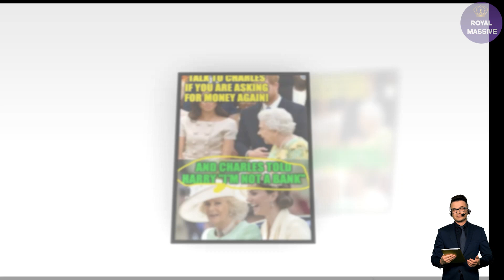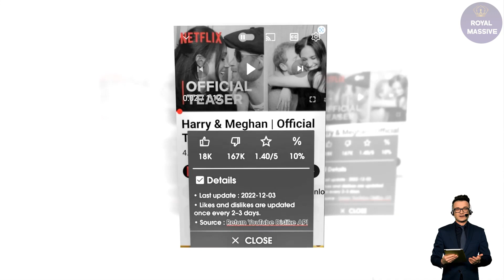The evidence is ALL OVER THE PLACE! Samantha Markle Confirms Meghan Used A Surrogate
US Broadcaster Megyn Kelly branded the Netflix trailer as yet another attempt by the Sussexes to replicate the US Kardashians reality show in a bid to remain in the spotlight.

After playing the clip, Ms Kelly appeared stunned with disbelief at the claims being made: "First of all, they want to pretend that they had nothing to do with this, this is really their story but it's told through somebody else's vision.